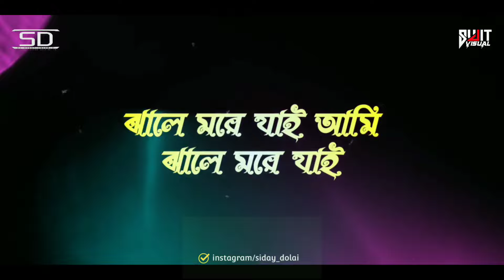JHAL LEGECHE REMIX - UNIQUE EDM DANCE MUSIC - DJ SIDAY DROP MIX ORIGINAL - Dj Siday Remix 2024 New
JHAL LEGECHE REMIX - UNIQUE EDM DANCE MUSIC - ঝাল লেগেছে Original - Dj Siday Remix 2024 New ‎@DjSIDAYDROPMIX
edm drop bass mix dj song

JHAL LEGECHE REMIX - UNIQUE EDM DANCE MUSIC - ঝাল লেগেছে Original - Dj Siday Remix 2024 New

new style edn dj
old hindi movie song

trending edm unique style dj song

YOUTUBE : DJ SIDAY DROP MIX